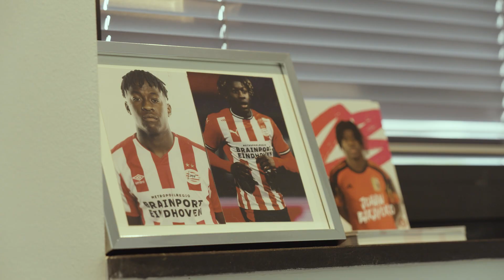PUMA Energy Pack | Day in The Life | Johan Bakayoko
PUMA met with PSV Eindhoven and Belgian International - Johan Bakayoko to launch PUMA Football’s latest drop, the Energy Pack, which will be exclusively worn by PUMA Football’s next-generation U21 talents.
The energy you give off is the energy you get back, on and off the football field. We found out what motivates Johan, what gives him life and what brings him energy.
New season means new energy, and Johan Bakayoko knows it.